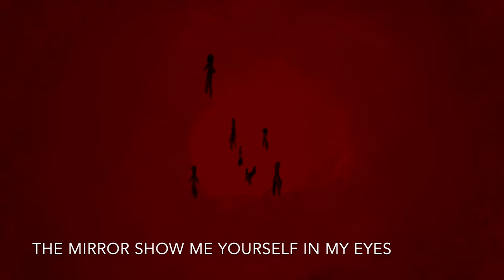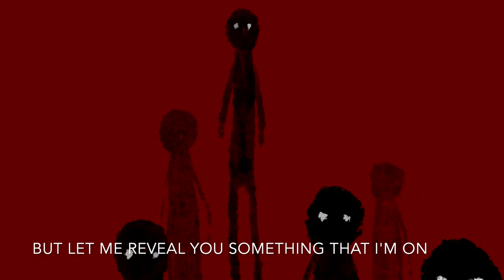evil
Canzone realizzata grazie alla voce di Erica Lanzi
Video di @benedt.art (Instagram)